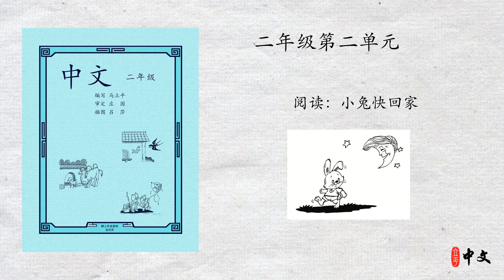马立平中文 - 二年级第二单元 - 第6周 - 第3篇 - 阅读：小兔快回家